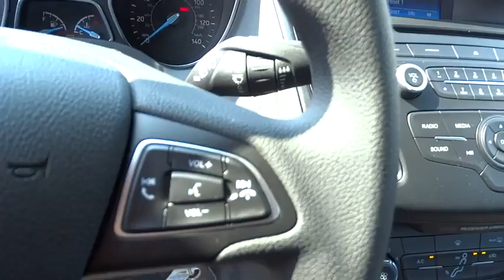2015 Ford Focus Walnut Creek, East Bay, Dublin, Concord, Livermore, CA F13949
2015 Ford Focus

ENGINE: 2.0L I-4 GDI TI-VCT FLEX FUEL  (STD),EQUIPMENT GROUP 200A,TRANSMISSION: 5-SPEED MANUAL  (STD),Front Wheel Drive,Power Steering,ABS,Front Disc/Rear Drum Brakes,Brake Assist,Locking/Limited Slip Differential,Aluminum Wheels,Tires - Front Performance,Tires - Rear Performance,Temporary Spare Tire,Power Mirror(s),Rear Defrost,Intermittent Wipers,Variable Speed Intermittent Wipers,Rear Spoiler,Power Door Locks,Automatic Headlights,AM/FM Stereo,CD Player,MP3 Player,Auxiliary Audio Input,Pass-Through Rear Seat,Rear Bench Seat,Adjustable Steering Wheel,Trip Computer,Power Windows,Keyless Entry,Cruise Control,A/C,Driver Vanity Mirror,Passenger Vanity Mirror,Driver Illuminated Vanity Mirror,Passenger Illuminated Visor Mirror,Floor Mats,Cargo Shade,Steering Wheel Audio Controls,Bluetooth Connection,Engine Immobilizer,Traction Control,Stability Control,Front Side Air Bag,Tire Pressure Monitor,Driver Air Bag,Passenger Air Bag,Front Head Air Bag,Rear Head Air Bag,Passenger Air Bag Sensor,Knee Air Bag,Child Safety Locks,Back-Up Camera